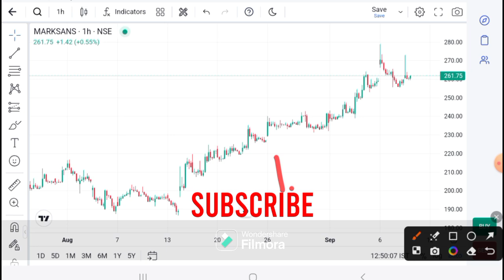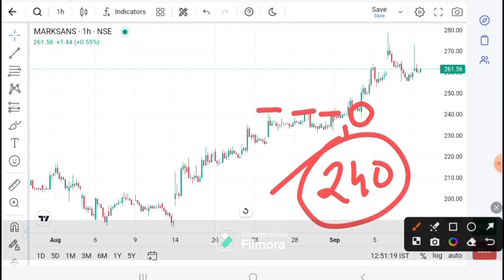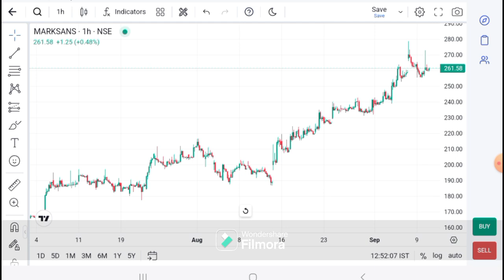Marksans Pharma today news | Marksans Pharma latest news | Marksans Pharma Analysis marksans targer